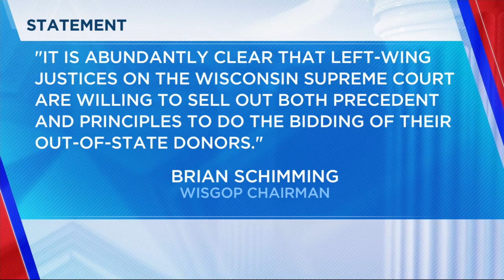youtube video #-OvA3_GdGeI